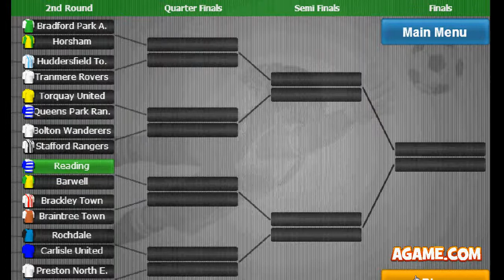Futbol Oyunu-Goalkeeper Premier-Oç oğlu oç tutsana!